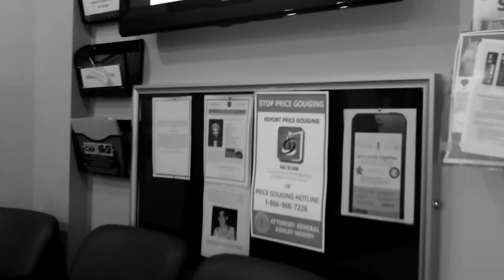TYRANT OFFICER claims we are harassing and stalking him! AND threatens arrest for filming in public!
Corp. Matos is AT IT AGAIN... Unlawful demands and a general overtone of A-HOLE behavior!
Oh... AND he said he does not care that we have families to go home to!
If you do not like the behavior you witnessed -
Cpt. Joens or Asst. Marshall Evans or Marshal Anderson
Arcadia Florida Police Department
725 N Brevard Ave.